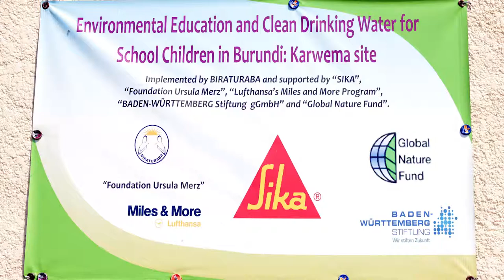Clean Water, Better Life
In Burundi, 50% of population has access to clean water. meanwhile in some region like Imbo people suffer from some diseases due to luck of clean water. Refer to Poverty Reduction Strategy Paper II, B